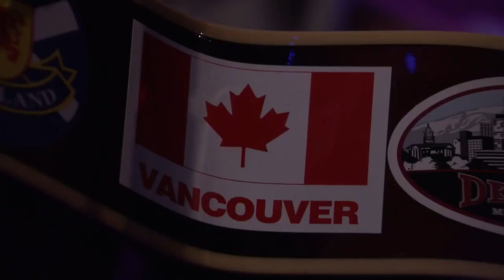Mumford & Sons - iTunes Festival 2012 (Full Concert)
Mumford & Sons live in Camden Roadhouse, London - 2012

Lover’s Eyes
Little Lion Man
White Blank Page
Not With Haste
Below My Feet
Timshel
Roll Away Your Stone
Lover Of The Light
Thistle & Weeds
Ghosts That We Knew
Dust Bowl Dance
The Cave